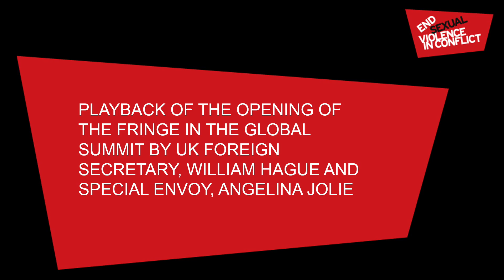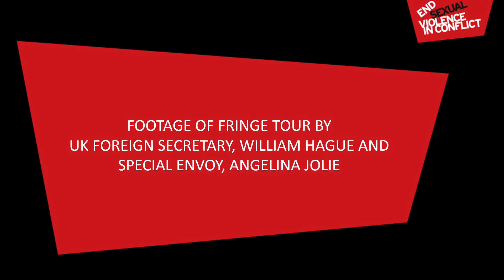William Hague and Angelina Jolie give the opening address at the Global Summit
William Hague and Angelina Jolie give the opening address at the Global Summit of the End Sexual Violence in Conflict